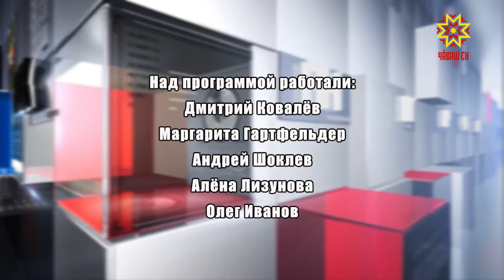Экономика в деталях. Выпуск 25.04.2019